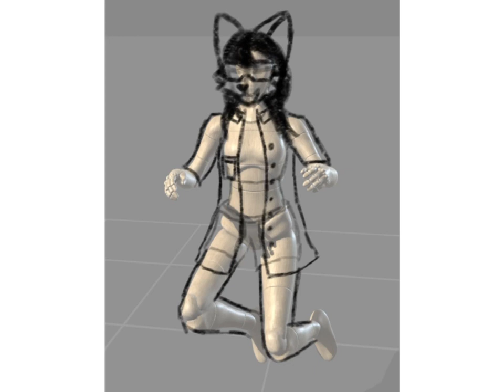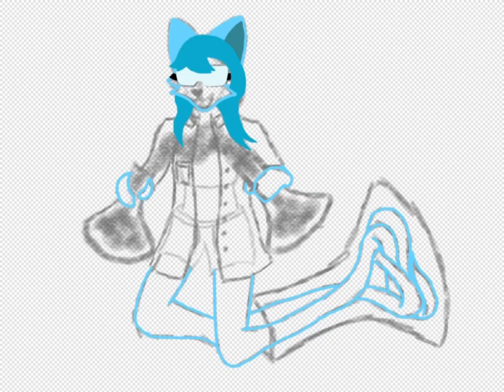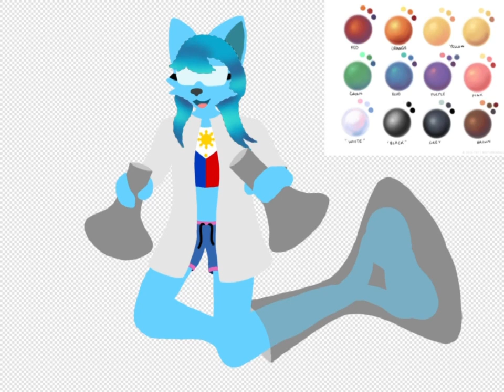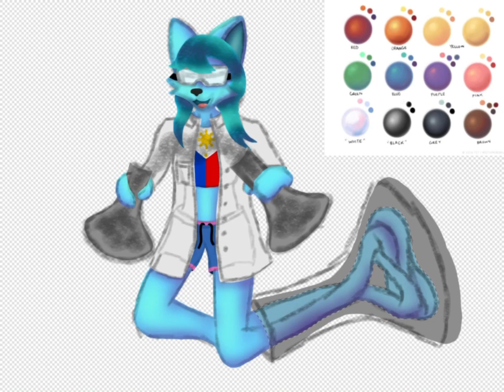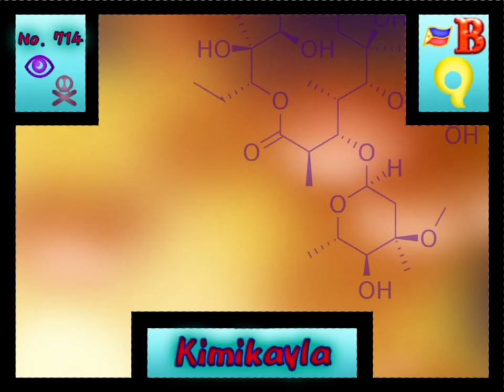Kimikayla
Speed draw of a Pinoy fusion I made with from one character from a person in a chat name, [Swift] and one of my fusion items, “Kayla” & “Pinoy Pixels” as a Pokémon/Yokai in which she combines and reacts in a very special way!

Tribe: Mysterious
Rank: B
Type: Psychic/Posion
Kimikayla: A chemist who has taken on the question of taking her experiments to a more tropical approach, as a result she conducts potions that have a Southeast-Asian kick to it! [Ipinagdarasal ko ang kaligtasan niya.]
(I pray for her safety.)

Kimikayla: 混ぜて反応！ウー! (Mix and react! Woo!)